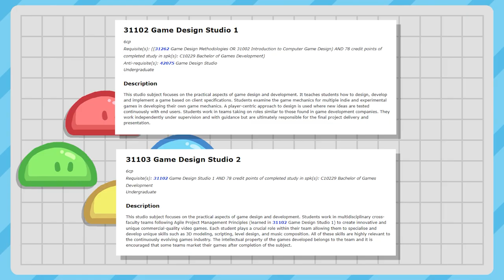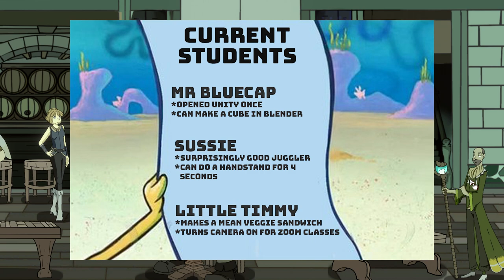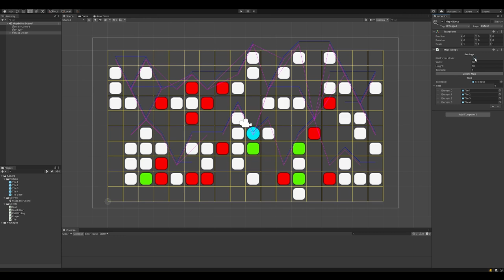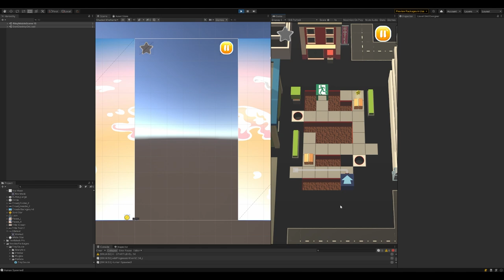What Is It Like AFTER Studying GAME DEV at University?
Like most things in life, finishing University/College isn't straight forward. And neither is navigating the daunting world of the games industry and trying to break into it. After sharing what my time at university looked liked, people had a lot of questions about my journey - from getting a full-time job, to publishing my own game. And since there was so much curiosity, I decided it was best to make a second part of my story; going over the mayhem that went down after finishing my final University/College subjects. Join me as I go over the ins and outs, and the sheer chaos of what went down right after graduating from a Game Development Degree.

Chapters
0:00 - End Of University
1:25 - Trying To Find A Job
3:25 - Interviews
4:52 - More Than One Way To Get A Job
6:49 - Publishing Our Game
9:40 - Everyone Has Their Story
11:25 - A Massive Milestone